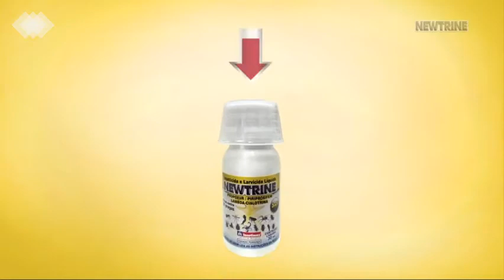NEWTRINE - O seu herói contra 20 pragas!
Com sua fórmula exclusiva de suspensão encapsulado e 3 ativos de última geração, é o único inseticida e larvicida para diluição VENDA LIVRE no mercado, registrado na ANVISA, para uso interno e externo.

Testado e aprovado para o controle de 20 espécies de pragas, desde larvas até a fase adulta. Newtrine controla todo o ciclo dos insetos com um só produto, dispensando o uso de inseticidas.